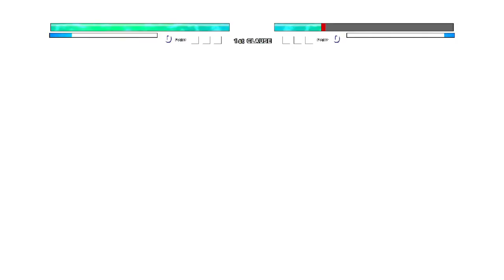Sonic Chaos OP(All Form) VS Goku 1000 TP V1 in Jump Force Mugen